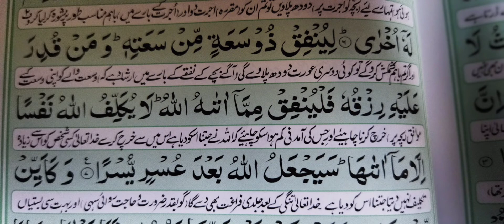Surah TALAQ Ayat 7